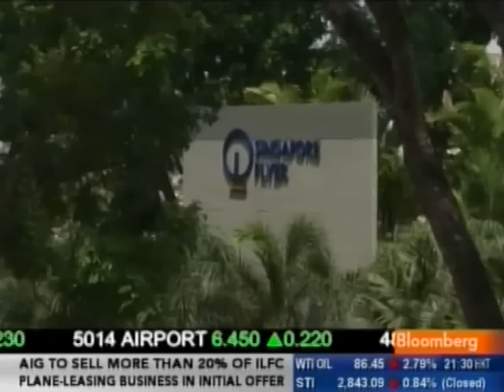Tan Sri (Dr) Francis Yeoh on Bloomberg's "High Flyers" (Part 1)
Tan Sri (Dr) Francis Yeoh, Managing Director of YTL Corp Bhd is featured on Bloomberg Television's first Asia-based business interview series.

Haslinda Amin interviews members of Asia's business elite from inside the famed observation wheel of the iconic Singapore Flyer.